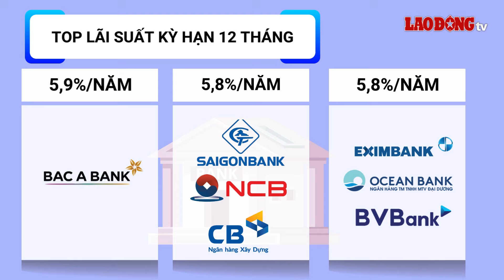Lãi suất 28.11: Ồ ạt tăng bất ngờ, nên gửi tiền ở đâu? | Báo Lao Động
BÁO LAO ĐỘNG | Lãi suất tiết kiệm 28.11: Thị trường ghi nhận thêm 2 ngân hàng tăng lãi suất, nên gửi tiền ở đâu để nhận về lãi cao nhất?

* Đường dây nóng: 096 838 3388